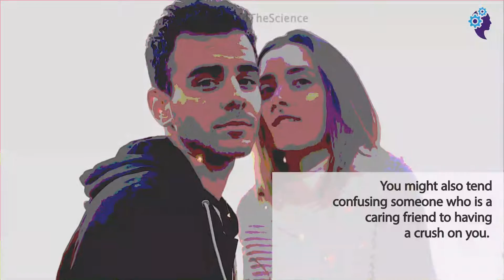You Have A Secret Admirer (5 Signs)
Sometimes you might wonder how to know if someone is a secret admirer or not.
You might also tend confusing someone who is a caring friend to having a crush on you.
It happens to so many people, hence the essence of this video. In other for you not to have this confusion,
here are five signs of becoming a secret admirer.